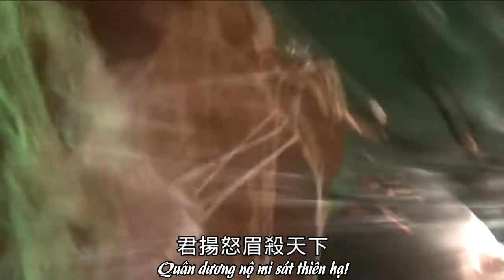Hắc Bạch Lang Quân, Ức Vô Tâm: Phá kén Ma, trả ba điều kiện (1)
Kịch rối Kim Quang phần 05 - Thiên địa phong vân lục: Ma lục huyết chiến, tập 05

Nhân vật: Ức Vô Tâm, Hắc Bạch Lang Quân (Nam Cung Hận)

Thơ hiệu:
"Hắc dạ xuyên thoa U Linh ảnh,
Bạch sắc khô lâu hình tự mã.
Lang hoán Nam Cung danh đái Hận,
Quân dương nộ mi sát thiên hạ." (Hắc Bạch Lang Quân)

Đại ý: "Bóng U Linh như con thoi xuyên đêm đen, đầu lâu màu trắng có hình ngựa, chàng gọi là Nam Cung, tên mang Hận, nhướng đôi mày giận dữ giết cả thiên hạ."

U Linh là tên cỗ xe chuyên chở Hắc Bạch Lang Quân, "ngựa" kéo xe thực chất là một bộ xương, sau này sẽ xuất hiện.

Đây là hậu quả của việc encode không cắm tai nghe kiểm tra lại, tuôi có ngờ đâu thùng rác của Windows không phân biệt chữ in thường với chữ in hoa thành ra hai đoạn đính chung audio chứ T_T Xin các bạn trẻ lượng thứ cho T_T